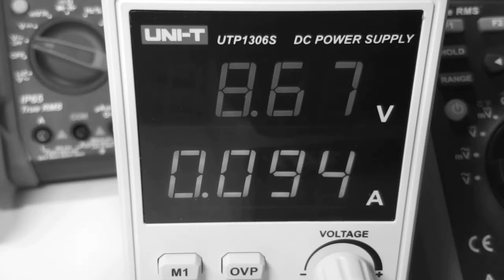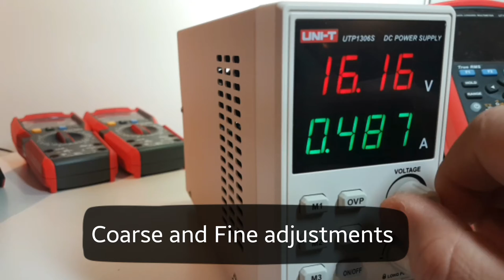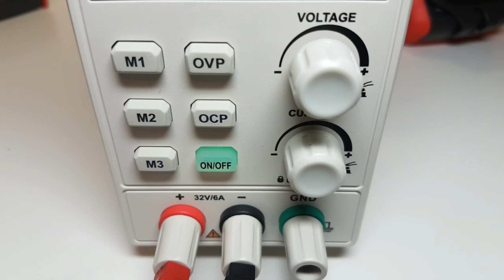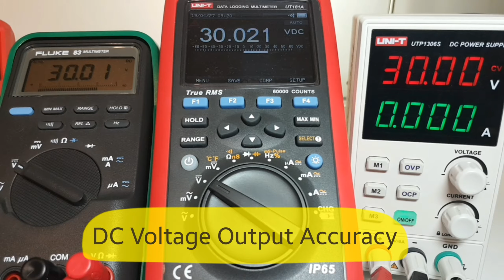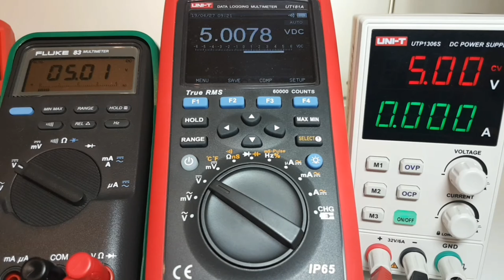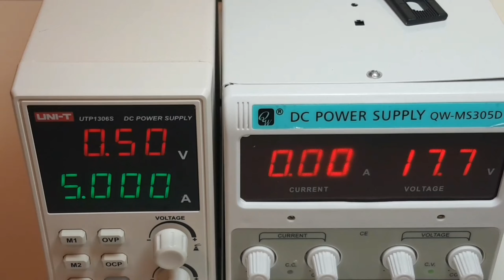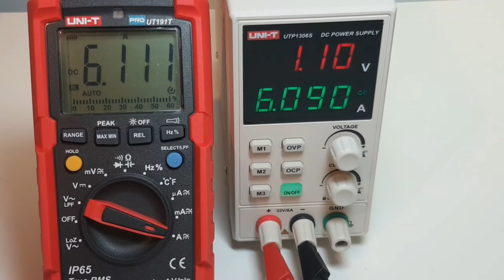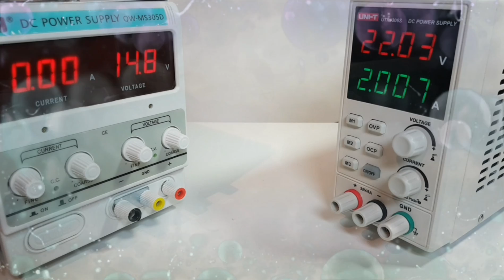EXCLUSIVE UNI-T UTP1306S DC Power Supply Review & Teardown!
More than just a pretty face..The UNI-T UTP106S DC Power Supply has a lot going for it!
💥A solid 3.5 Stars!💥

The ABSOLUTE BEST Test Lead Kit for the Money!